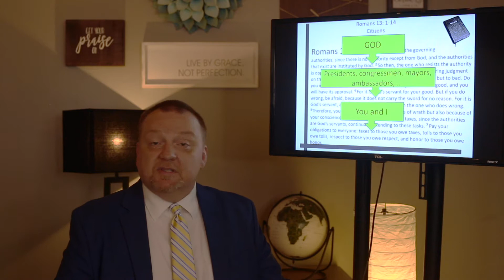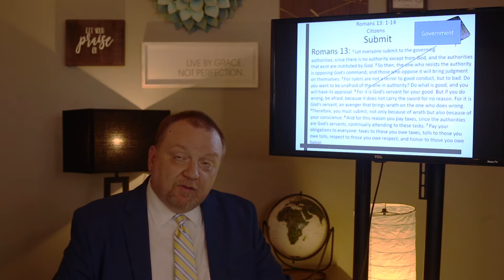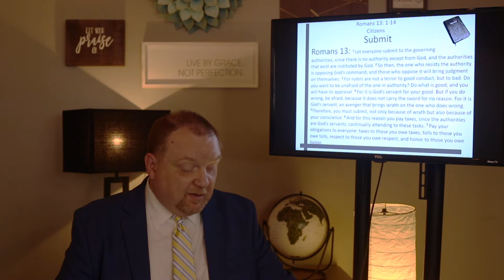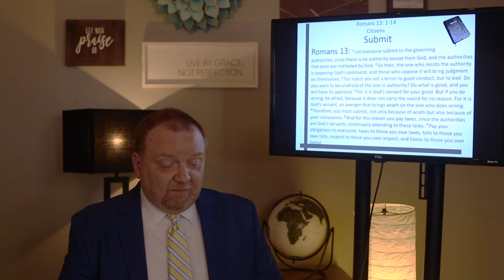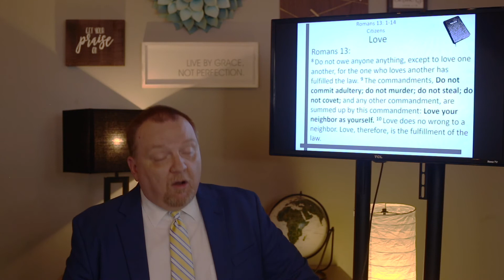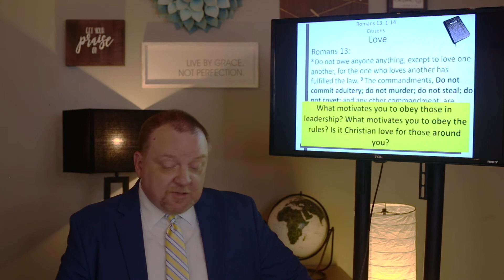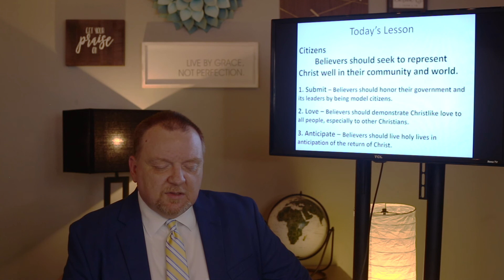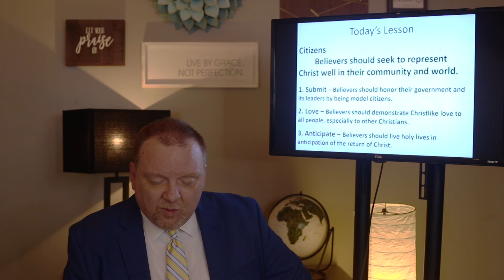Midweek with Darin Clifft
Thank you for joining us tonight for Midweek!